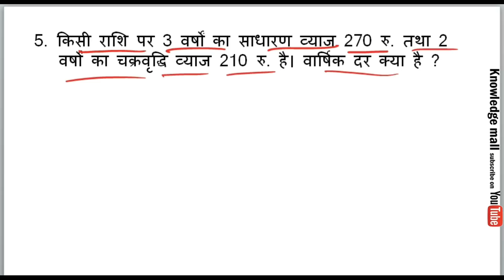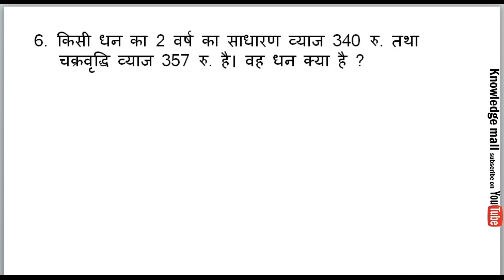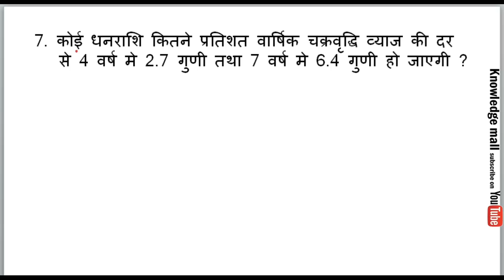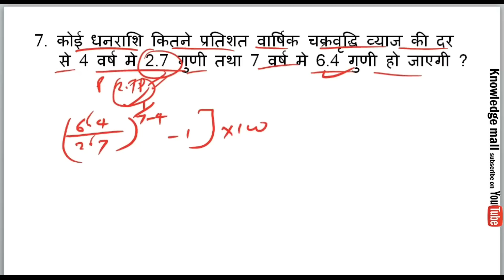NTPC math Compound Interest in Hindi PART 2 | RRB NTPC 2019 CI math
Railway NTPC EXAM 2019  MATH SYLLABLES

Math By:- Nisha Raj
(Knowledge Mall)

1. Data Interpretation
2. Bar Graphs, Pie Charts, Line Graphs, tables etc.
3. Time & WorkTime NTPC
4. Time & Distance NTPC
5. Boats & Streams, NTPC
6. Trains Based math, NTPC
7. Pipe & Cistern, NTPC
8. Profit & Loss Margins,   NTPC
9. Simple intrest , NTPC
10. Averages Problems ,NTPC
11. Age Problem math, NTPC
 12. Compound Interest, NTPC
13. Simple intrest, NTPC
14. Area & Volume, NTPC
15. Mensuraation NTPC